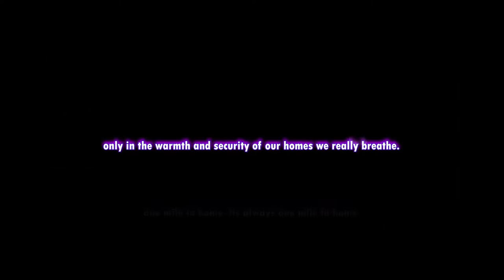chapter 3: hungry daydream first stop home. PART 3 OF UTTARAKHAND SERIES.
Uttarakhand, India, 2019.

Shot on Alpha 7s, using Samyang 85mm t1.5 and Sigma 30mm f1.4, edited on Premiere Pro.